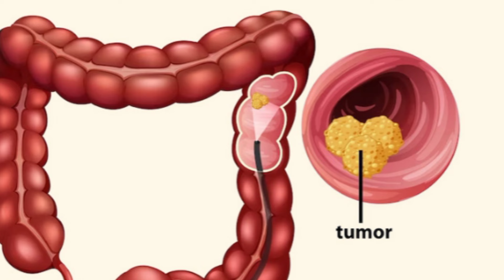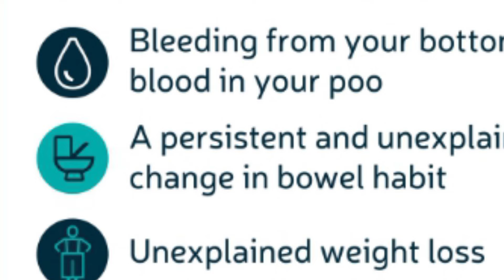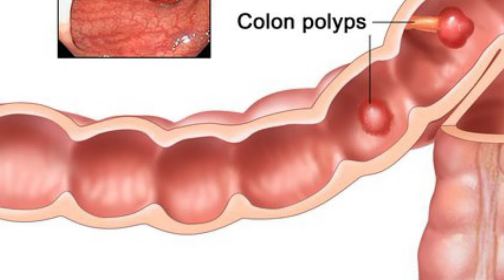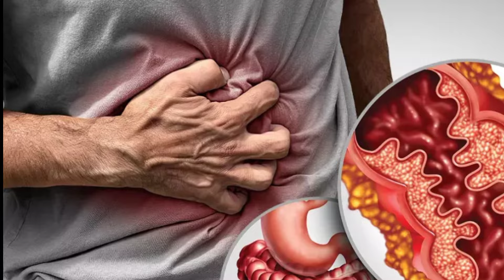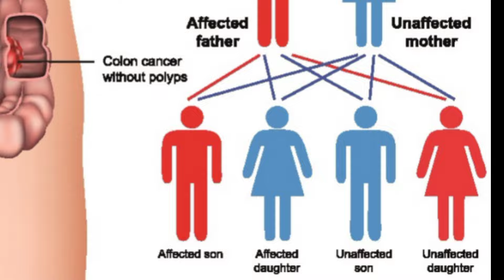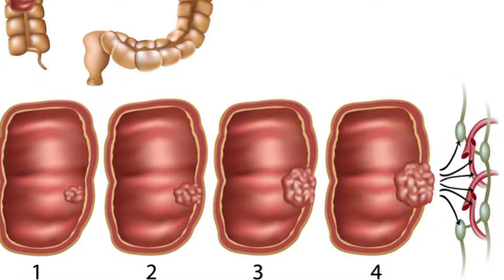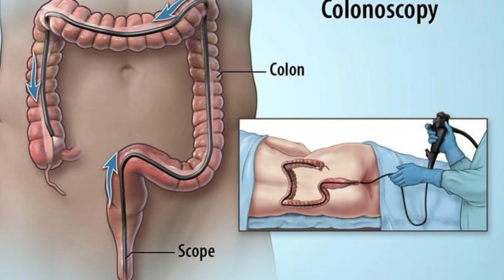"7 Warning Signs of Colorectal Cancer You Shouldn't Ignore ✓ Early Signs to Watch Out For,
Colorectal cancer can be a silent killer, but early detection can save lives. In this video, we cover the seven warning signs of colorectal cancer that you should never ignore. From changes in bowel habits to unexplained weight loss, understanding these symptoms can help you catch the disease early when it’s most treatable. Don’t miss this essential guide to recognizing colorectal cancer symptoms early and taking proactive steps towards your health.Hashtags:ColorectalCancer

📌What is proteinuria, and why is it considered a red flag for kidney and overall health issues?
Description:
Our mission at Health Care 24.7 is to empower you with essential health knowledge and foster awareness about holistic well-being. We recognize the uniqueness of every individual's health journey and strive to provide valuable insights tailored to your needs. By watching our videos, you'll gain valuable information to take control of your health and make informed decisions. Remember, consulting healthcare professionals is crucial for personalized guidance. Join us in embracing a healthier lifestyle for a happier tomorrow.